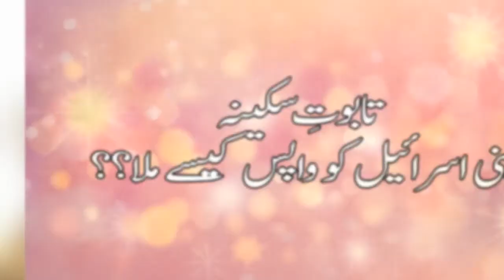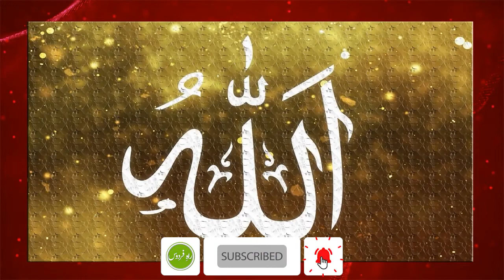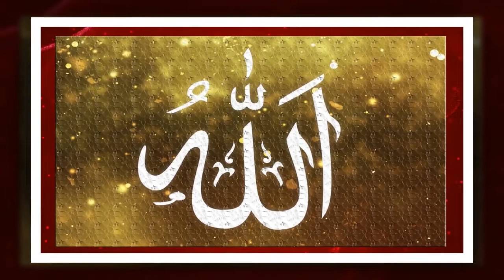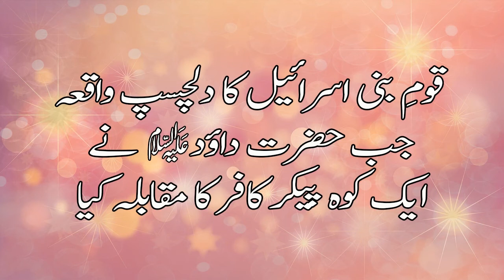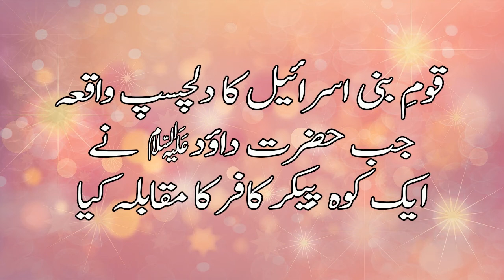Taloot And Jaloot Full Story : David an golaith Story दाविद और गोलियत की कहानी || Hilal Studio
In the offsprings of bani Israeel only a pregnant woman remained, in who the prophet hood still appeared. She was a widow so the Israelites kept her in a house so that Allah may give her a boy, who would be their Prophet. The woman also kept invoking Allah to grant her a boy. Allah heard her Duas and gave her a boy whom she called `Shamwil. Some people said that the boy’s name was Sham`un (Simeon). As that boy grew, Allah raised him to be a righteous person.
How taboot e sakina returned to Bani Isrel and How Hazrat Dawood (AS) killed jaloot, all events are explianed in this video.